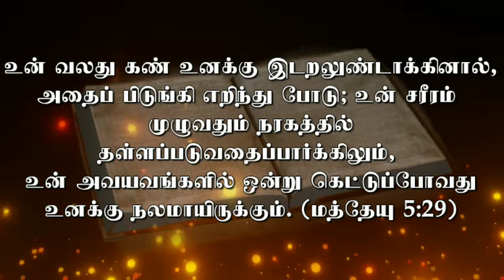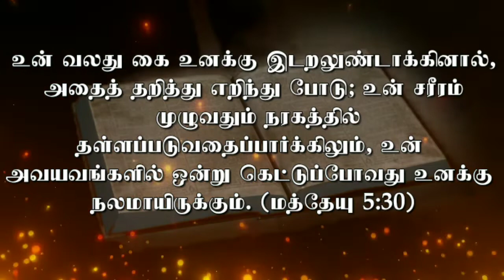UNBOXING I Today Bible Verse in Tamil I Today Bible Verse I Today's Bible Verse I 15.09.2021 I HTC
1DwRoaNIzVF2EYNPFMQUk